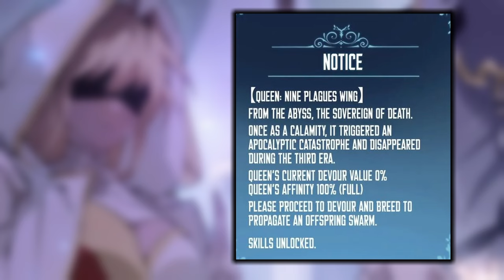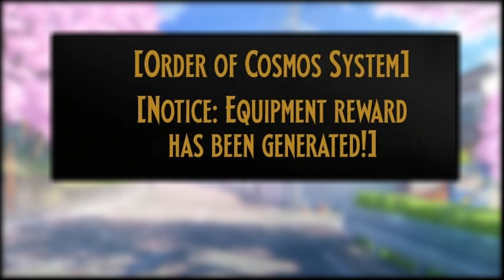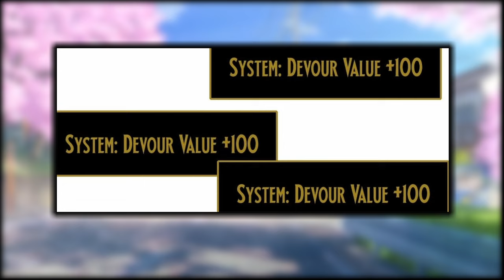1-3.He Earned The Holy Rank Of Insects God & Became The Ruler of Disaster Insects || Manhwa Recap